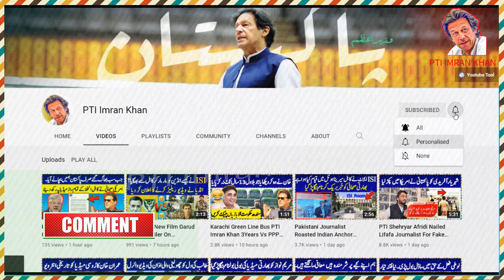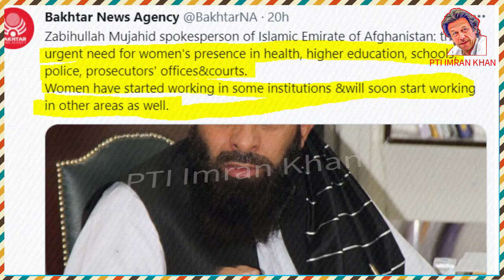Mulllah Brothers Abdul Ghani Latest Video Gone Viral | Afghanistan Kabul Latest News And Updates